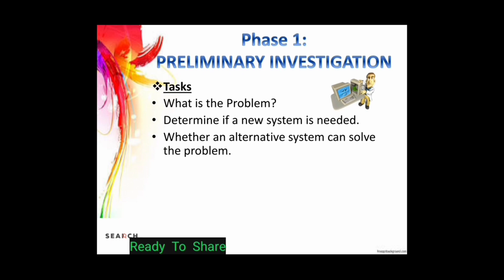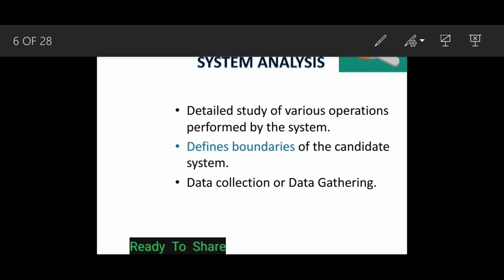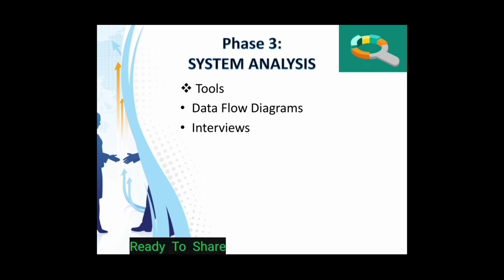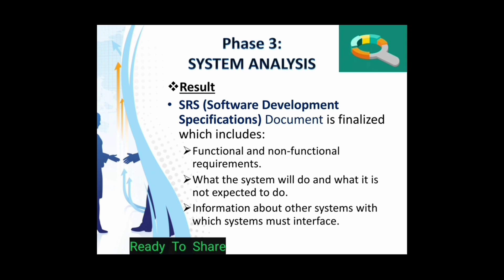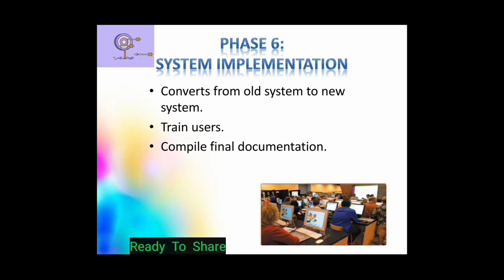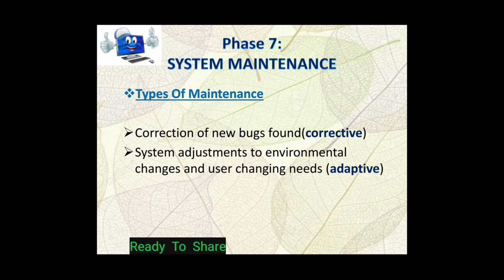System Development Life Cycle || SDLC|| In Hindi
In this video I have explained a a very important topic *SDLC* System/  Software Development Life Cycle..